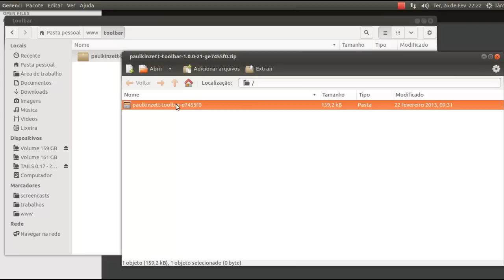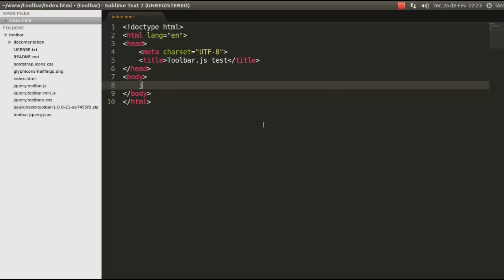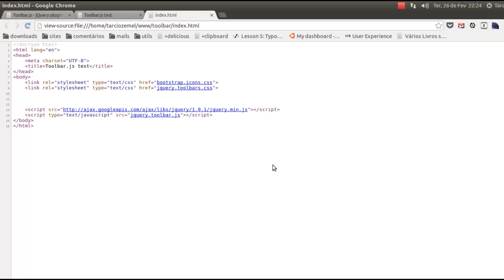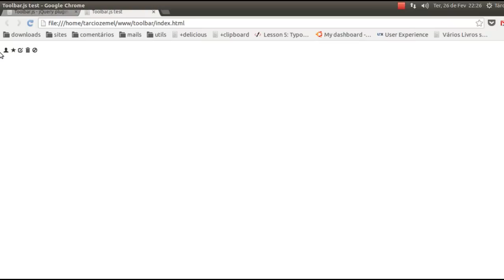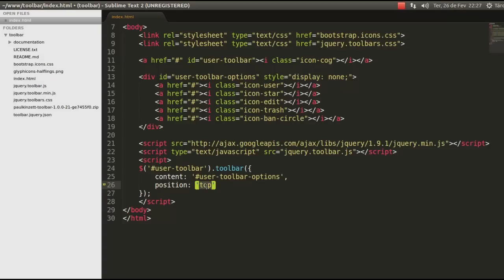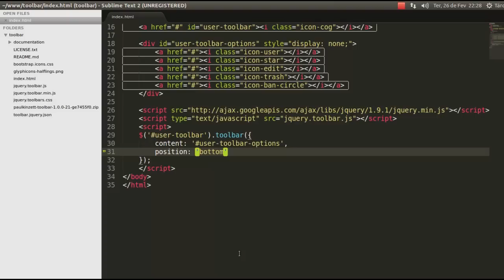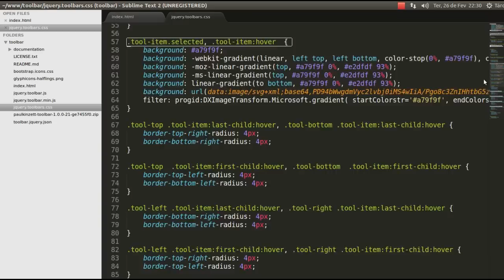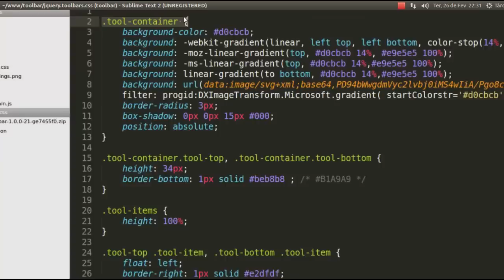Toolbar.js: plugin jQuery para criação de barras de ferramentas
Quer seja em um site, sistema, software, aplicativo ou algum outro ambiente interativo, frequentemente projetos online necessitam de barras para oferecer opções de ação às pessoas que os usam. Com Toolbar.js, essa tarefa se torna muito fácil e rápida de ser feita.

Através de uma sintaxe bastante enxuta, com opções de posicionamento e visual de ícones do Twitter Bootstrap, você conseguirá criar barras de ferramenta e opções em poucos minutos usando o Toolbar.js!